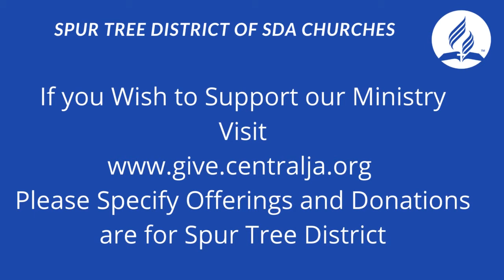Online Family and Health Series-Now is the Time: Speaker Dr. Newton Cleghorne{ June 20 July 17,2021}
Presented by Spur Tree District of SDA Churches.
District Pastor: Pr.I.Paul
Spur Tree
Manchester
Jamaica